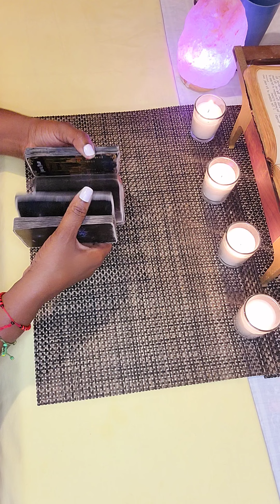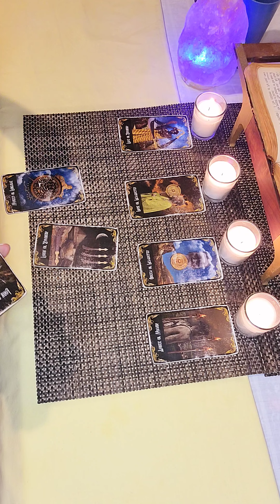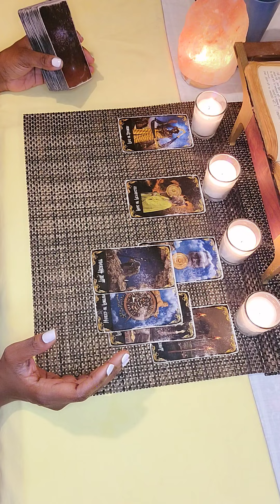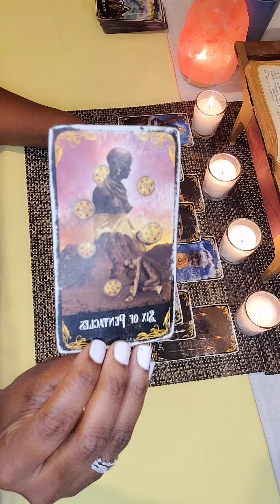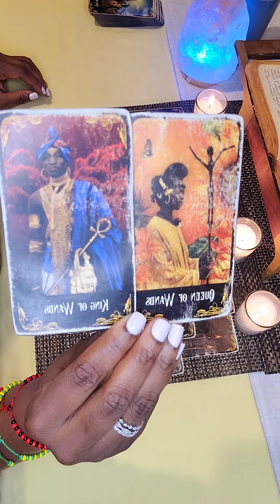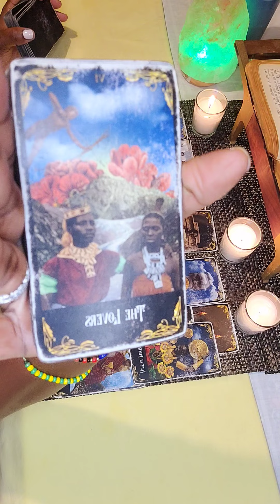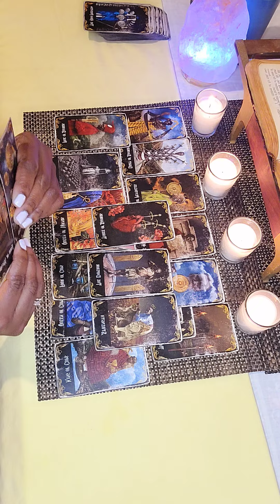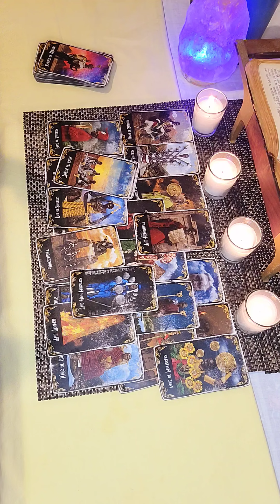ENERGY CHECK ✔️ FOR THE LOVE OF THE COLLECTIVE 😇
FOR LOVE OFFERINGS ❤️: $ANGELGODESSORICLE333 ❣️.                     I AM A Divine Spiritual Practioner 🧿PEACE BE WITH YOU❣️

"Saint Michael the Archangel, defend us in battle. Be our protection against the wickedness and snares of the devil; May God rebuke him, we humbly pray; And do thou, O Prince of the Heavenly Host, by the power of God, thrust into hell Satan and all evil spirits who wander through the world for the ruin of souls. $AngelGodess333